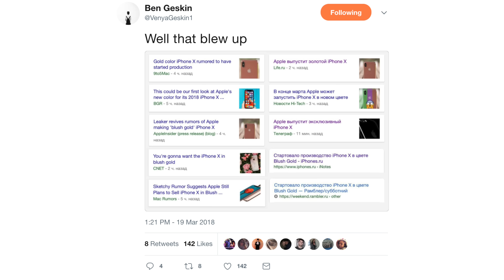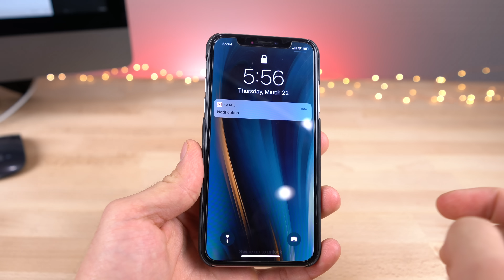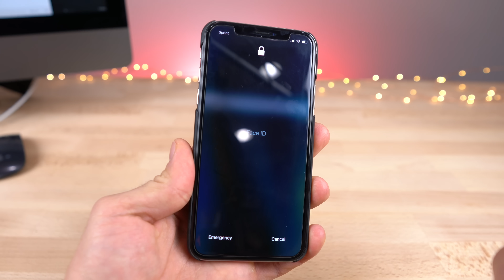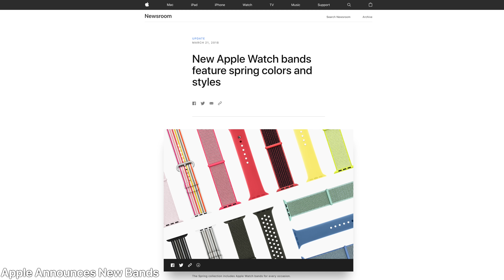iOS 11 Passcode Bypass, Gold iPhone X & Hilarious Apple Fail! Apple News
iOS 11 Passcode Bypass Found.. iOS 11.2.7 Incoming?, Gold iPhone X Next Week? Funny Apple Fail, GBA4iOS Update & More News!